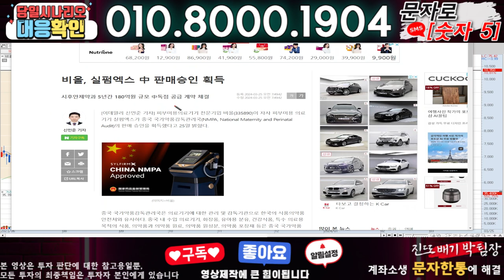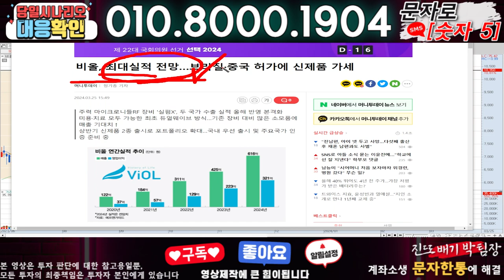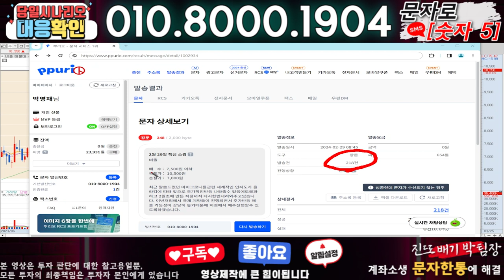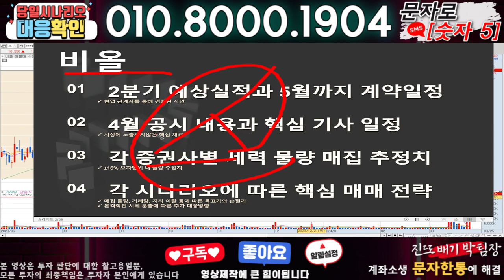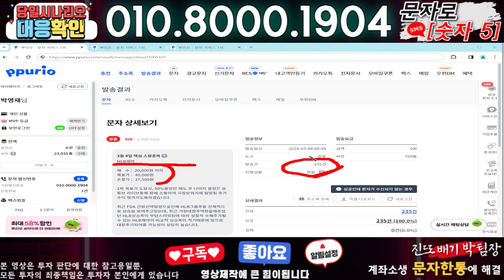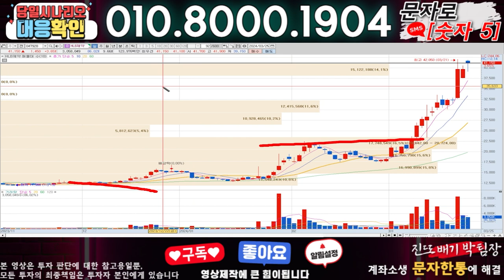비올 ) 3분전 기습속보-공식입장발표!! 무슨일인가?